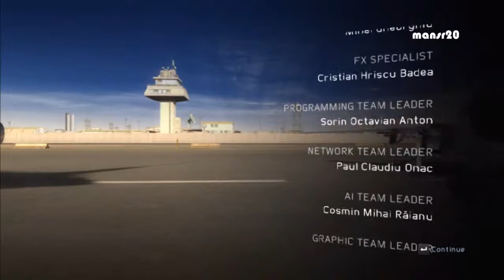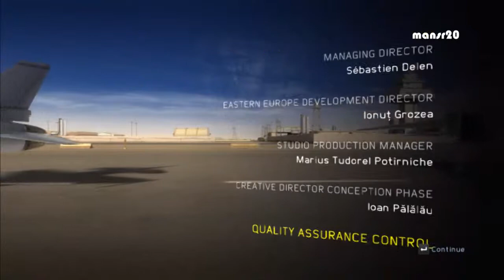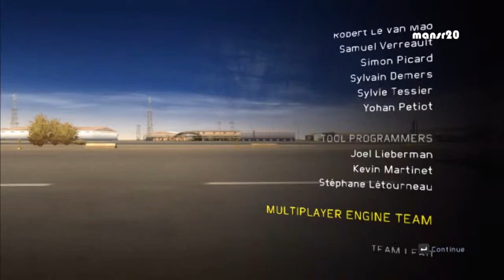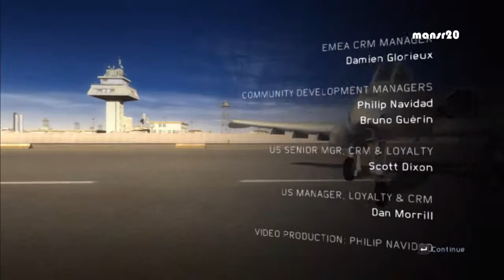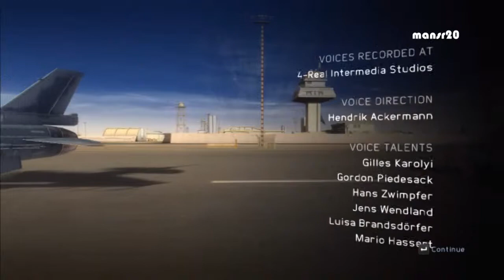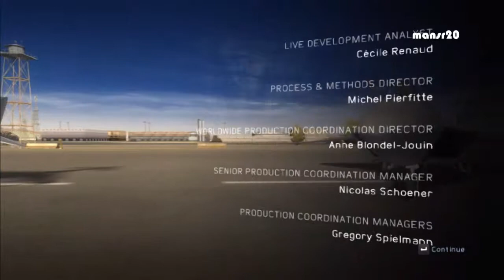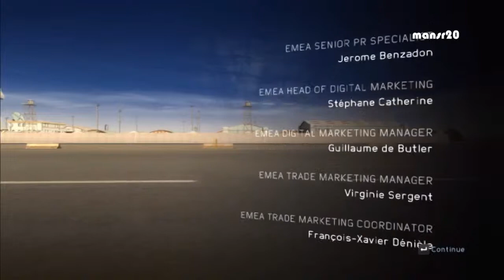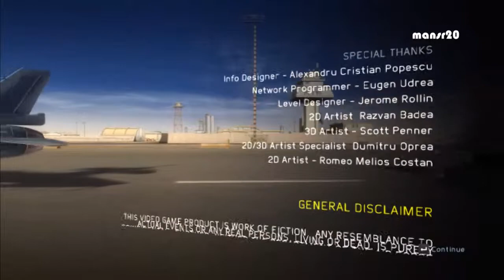Tom clancy's H.A.W.X 2 title